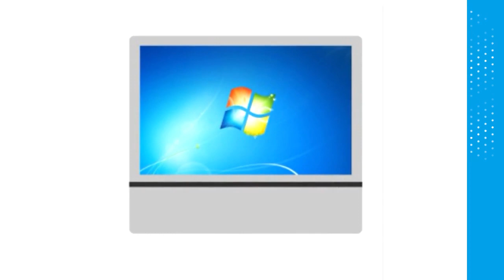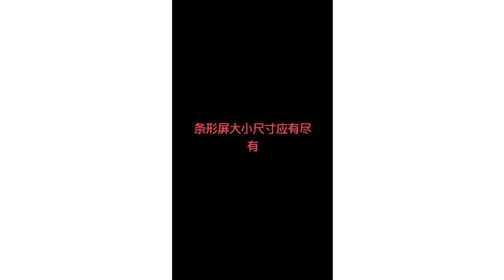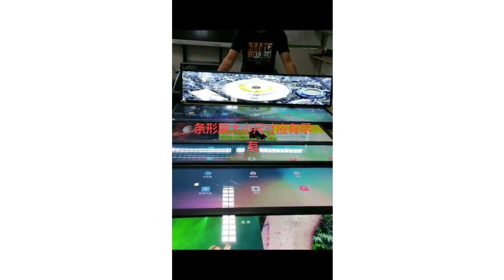top 6 tools for Best Wall-mounted Advertising Display Player Wall Mounted Digital Signage Supplier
In this video, I'll show you top 6 tools for Best Wall-mounted Advertising  Display Player Wall Mounted Digital Signage Supplier. It's essential for every to understand how to top 6 tools for Best Wall-mounted Advertising  Display Player Wall Mounted Digital Signage Supplier.

Guangzhou Kedro Electronic Technology Co.,Ltd. hereinafter referred to as GZKEDRO.
Established in July 2013, the company after the establishment of practical steady development, used in LCD screen (LCD), product design, software development, etc, the accumulated advantage, gradually into the intelligent quotient show field, deep intelligent display equipment research and development for many years and intelligence software and hardware integration development, launched a series of intelligent quotient show products and integrated solutions, business covers domestic provinces and cities, exports more than one overseas countries and regions.Through focus and focus, the company has established a complete one-stop intelligent business display service ecosystem and built GZKEDRO brand into a world-class leading brand in the intelligent business display industry.
After the establishment of Kedro Co.,ltd pragmatic and steady development, Gradually build and expand the technical team, deep research and development of intelligent display equipment and intelligent hardware and software integration development, Constant to meet customer ideas, customers put forward ideas and requirements of the premise, GZKEDRO team from the design to the effect drawing, and then arrange the proofing and testing, and the software part to the hardware part of the operation, to achieve customer expectations and satisfaction.

top tools Best Wall-mounted#Advertising#Display#Player#Wall#Mounted#Digital#Signage#Supplier#gzkedro#digital#display#gzkedrodigitaldisplay#wallmountedtoothbrushholder#BestDisplayComparison#3bestlifehacks#AdvertisingLEDDigitalPosterDisplay